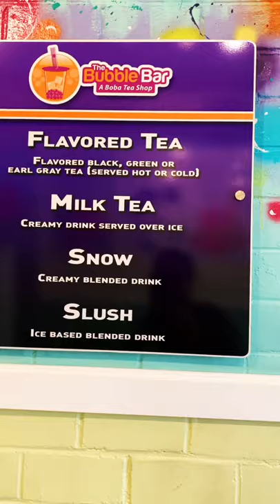The Bubble Bar Boba Tea Shop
The Bubble Bar Boba Tea Shop located in Downtown Ocala, Florida.